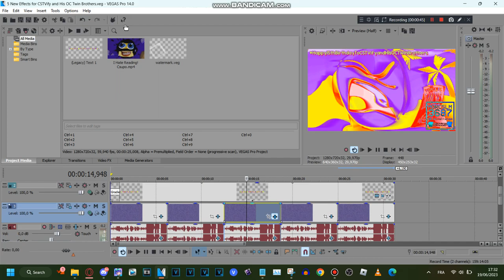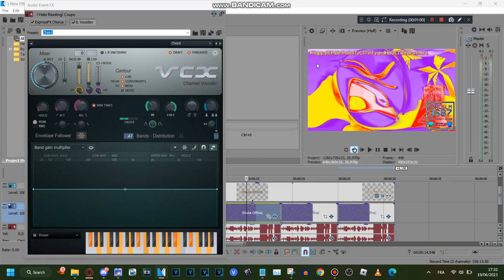How to make 5 New Effects for CSTVify and his OC Twin Brothers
List of Effects:

1) LPCME238 Extreme Flanged Saw

2) TOCRSM785XTMCRSE675up V1.TOCSM926

3) Wackyup V1.TECCRVE3749

4) Radioup V1.TEOCMLC7493

5) TCSTVMLE2374 Ultra Machine